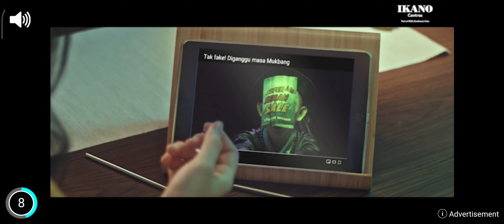GTA mission part 4